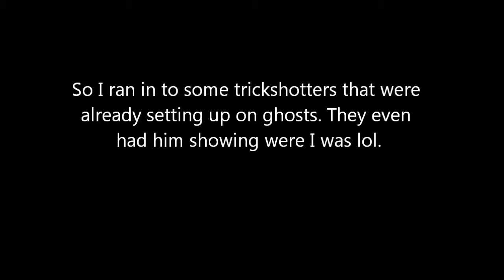lol exposed v2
why are you setting up!